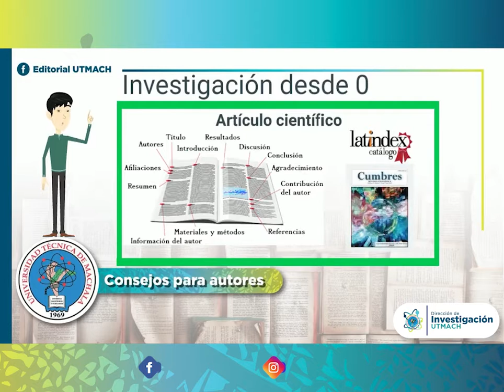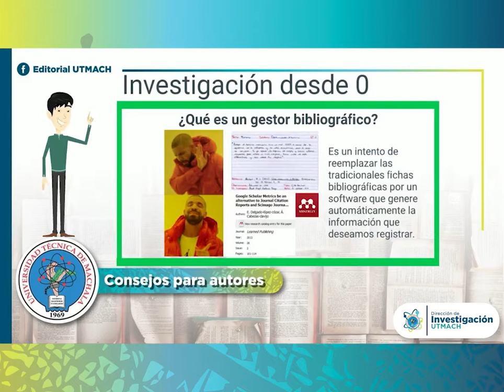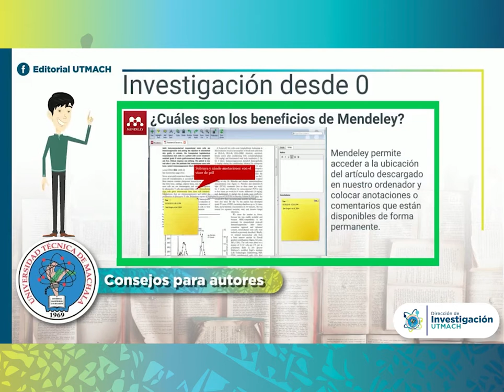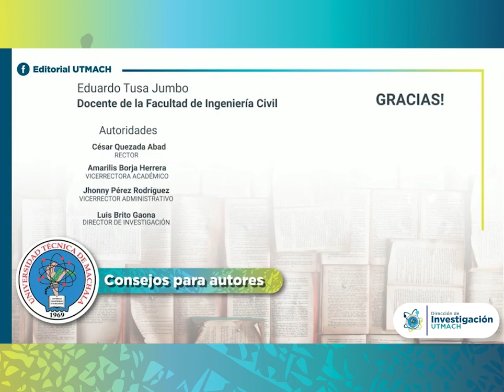La organización de nuestras búsquedas científicas